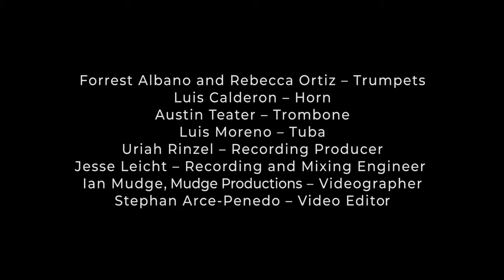In Two Places (Adaptable)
This is my adaptable version of In Two Places, arranged in response to COVID-19. You’ll need at least on instrument on each part to perform this in the following instrumentation:

Line A Flute/Oboe/Clarinet/Trumpet
Line B Flute/Oboe/Clarinet/Alto Saxophone/Trumpet
Line C Alto Saxophone/Tenor Saxophone/Horn
Line D Bassoon/Bass Clarinet/Baritone Saxophone/Trombone/Euphonium T.C. and B.C.
Line E Bassoon/Bass Clarinet/Tuba
Percussion Tambourine, Timpani, and Mallets

*Included with the work is a studio tracks with the percussion, a track with a play- along click, and full audio with a click and lead-in.